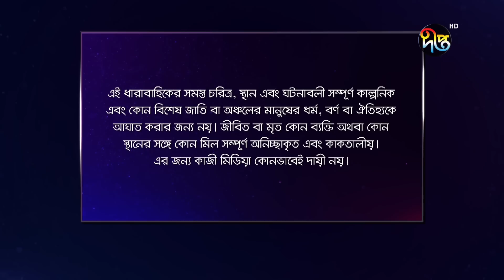Bokulpur - বকুলপুর সিজন ২ | EP 130 | Akhomo Hasan, Nadia, Milon | Bangla New Natok 2022 | Deepto TV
দেখুন বকুলপুর সিজন-২, দেখুন বকুলপুর সিজন-২,  প্রতিদিন রাত  রাত ১০টায়Deepto TV ইউটিউব চ্যানেলে...

Deepto TV address:
7/A/GA Tejgaon Industrial Area, Dhaka 1208, BANGLADESH